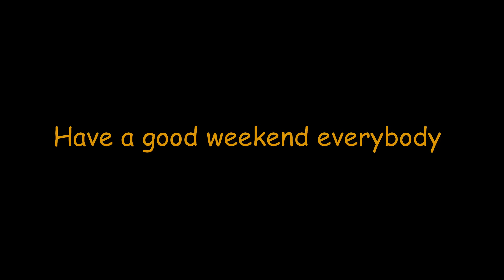The Friday night commute watched through a Starbucks window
Michelle and I drink coffee while watching the Friday night commute